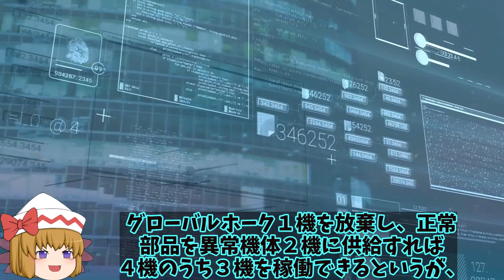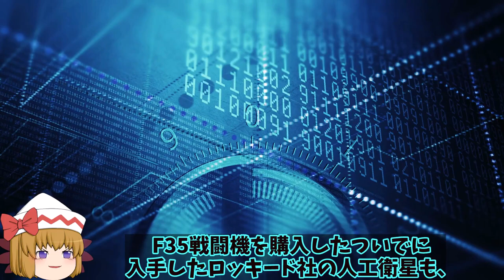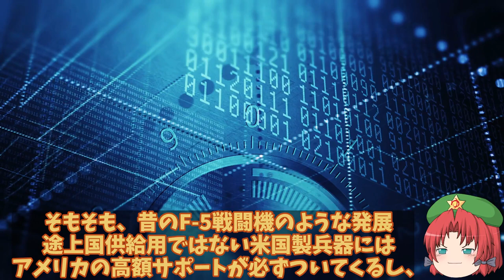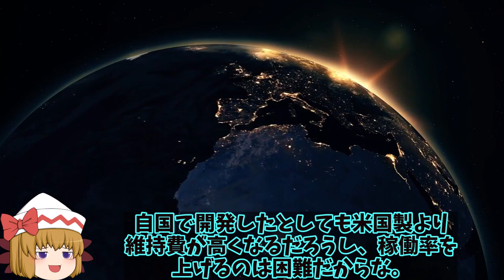韓軍グローバルホークのメンテ不足が暴露される！4機保有だがすでに2機のみの運用部品取りに？【ゆっくり解説・軍事News】